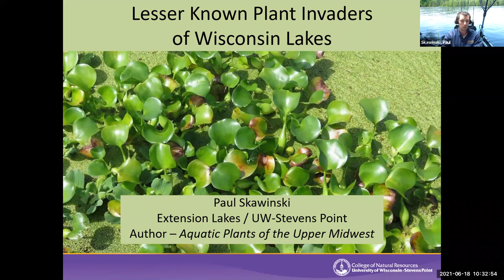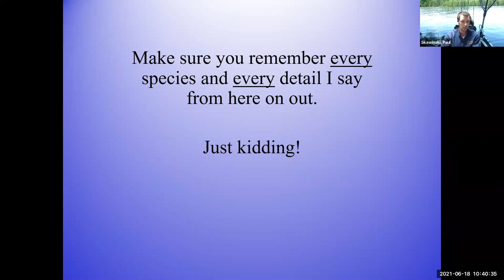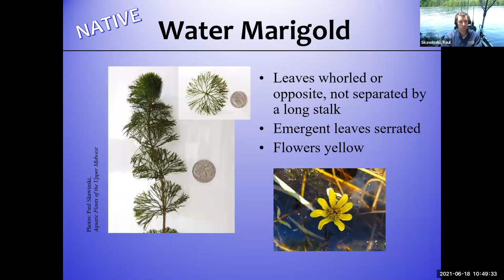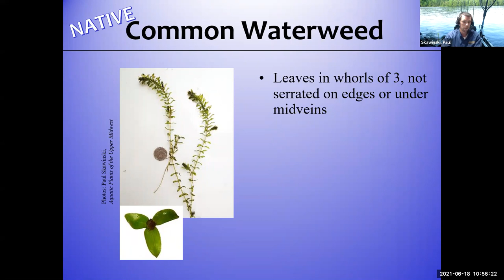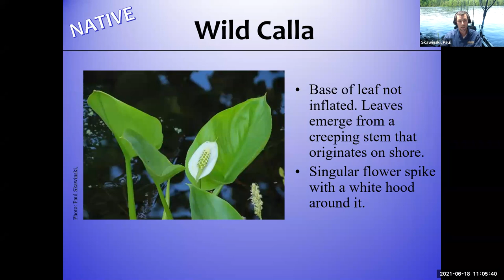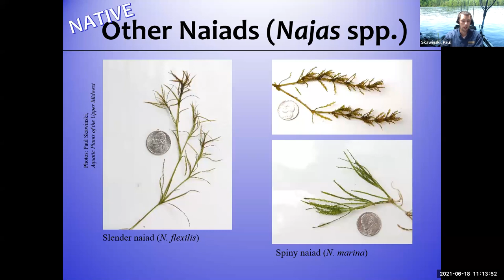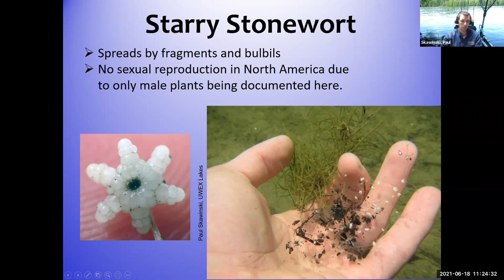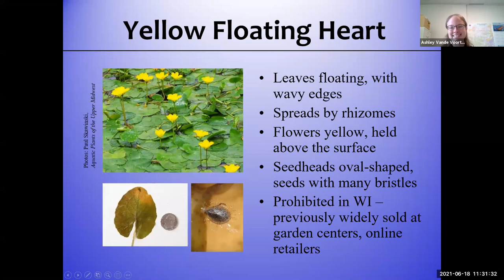Lesser Known Plant Invaders of Wisconsin Lakes - 2021 NW Wisconsin Lakes Conference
Lesser Known Plant Invaders of Wisconsin Lakes
Paul Skawinski, Extension Lakes/ UW-Stevens Point

Common invaders like Eurasian watermilfoil or curly-leaf pondweed have been in Wisconsin lakes for
decades, but other species are knocking on the door and may arrive soon at a lake near you. Several
new invader species have been spotted in Wisconsin and neighboring states. Being able to recognize
these species early will be crucial to minimizing their impacts.

Biography
Paul is a Lakes Outreach Specialist with the Extension Lakes team at UW-Stevens Point and the
Statewide Coordinator of the Wisconsin Citizen Lake Monitoring Network. He is also the author of the field guide Aquatic Plants of the Upper Midwest and he teaches Aquatic Botany at UW-Stevens Point.